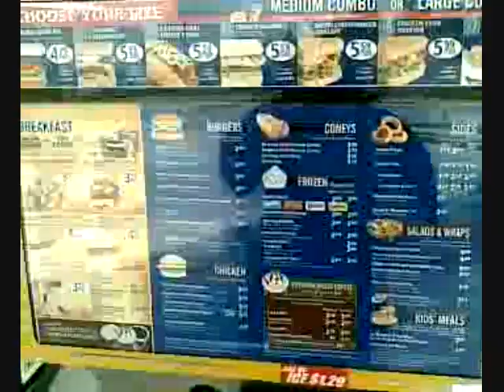Another Puppy added to Monter Kennels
Trip to North Carolina to pick up a pup